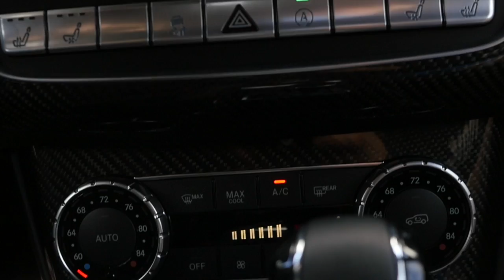4x4 Squared G Wagon